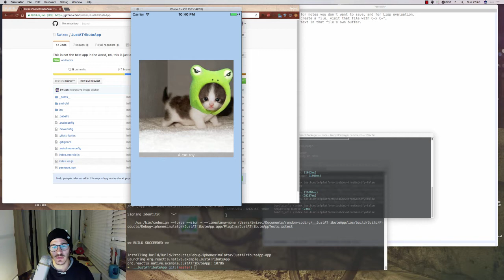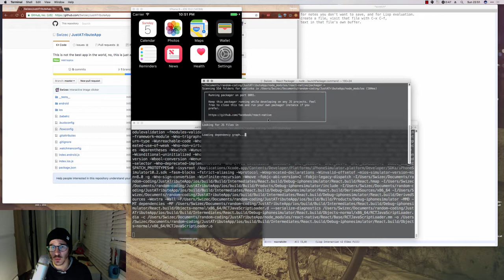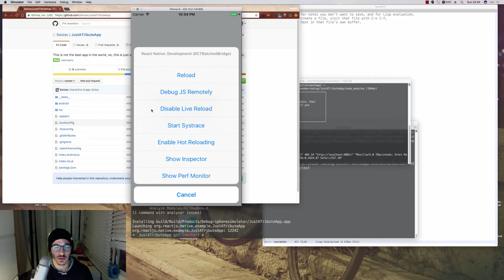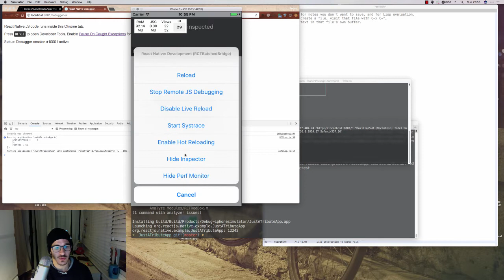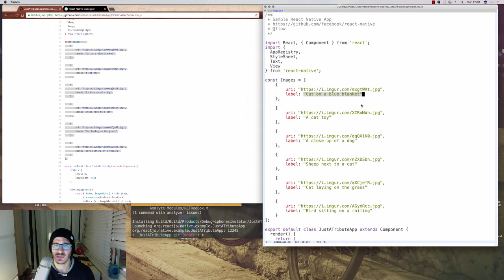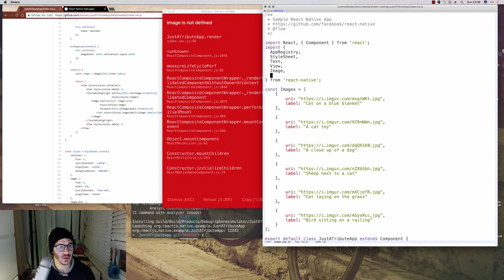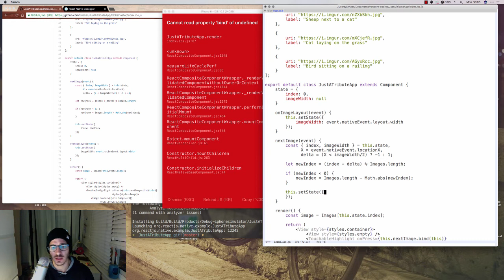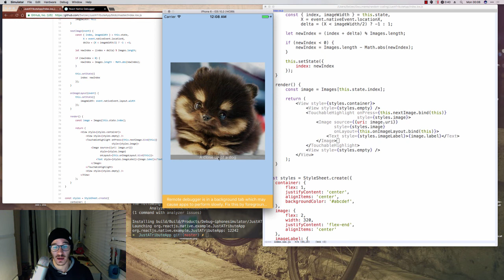React Native 101: Build React Native mobile app tutorial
Hello. Welcome. 👋
In this lecture you’re going to build your first mobile app. A clicker of the cutest photos on the internet in just 46 lines of code.